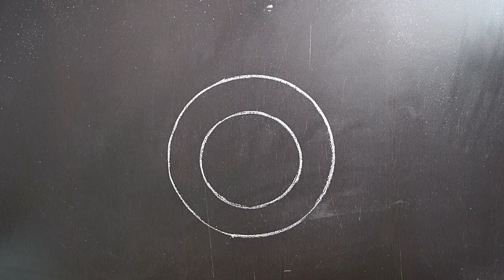Quick And Easy Rangoli Designs || Latest Flower Rangoli || Diwali Special Rangoli Design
Hi Friends,